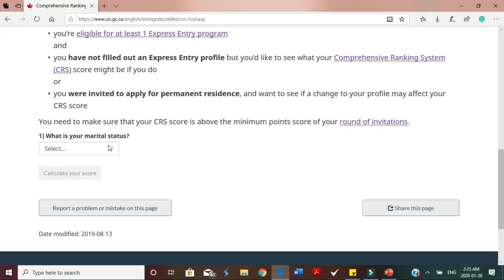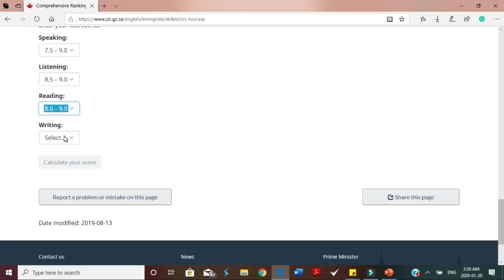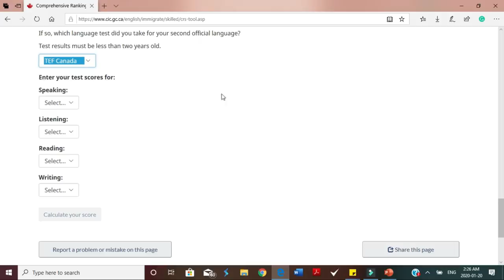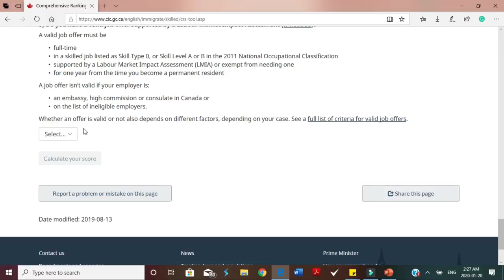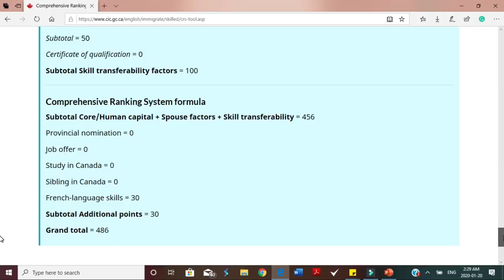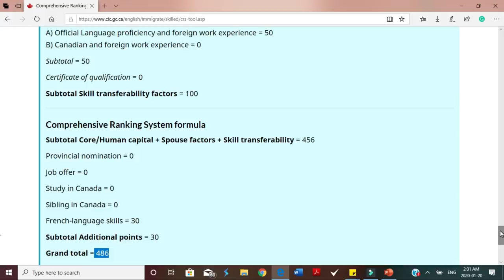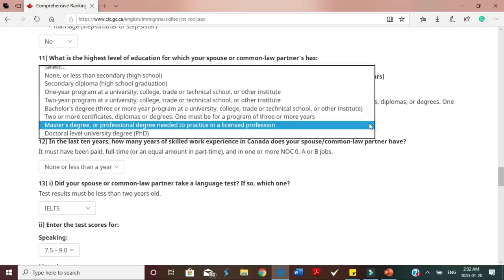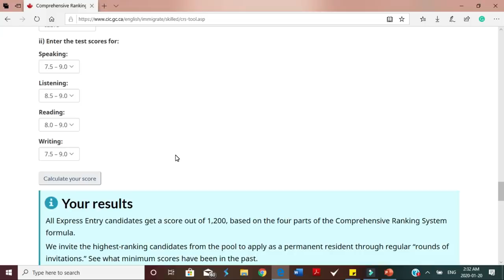How to increase your scores in the Express Entry Pool- Applicants 35 years and above